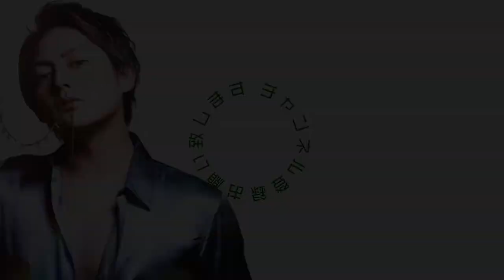【 知らないと大損 】青汁王子がおすすめの買い方と取引所を教えます！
青汁王子がライブ配信で仮想通貨の買い方について配信した物をまとめた動画です

【青汁王子】悪夢到来！？自分の身は自分で守るしかない。

【生配信】今日はたまたま仮想通貨で2億円儲かった、記念に何でも答えます！！

より切り抜き
フルテロップなのでミュート再生でもご視聴可能です。

青汁王子の切り抜き動画です。
青汁王子の配信の中でビジネス・生活に役立つ情報をピックアップして
切り抜きしております。もっと早く知ればよかった、その情報ありがたいと
思う事を切り抜き・まとめて行きます。

三崎 優太（みさき ゆうた）
身長 181cm

高校時代にはじめたアフィリエイト広告で月収400万円を売り上げるなど若くしてビジネスの才能が開花、高校卒業後18歳で株式会社メディアハーツ（現：ファビウス株式会社）を起業。
2014年には美容通信販売事業を開始、2017年には「すっきりフルーツ青汁」を累計1億3,000万個販売し、17年9月期の売上高が前期比539％増となる年商131億円の会社をつくり上げる。
現在は、財務・会計、経営戦略および生産効率や組織・人事、営業・マーケティングなど若手経営者への多岐にわたる事業支援を精力的に行う実業家として活躍。
2020年に発表となる新規ビジネスプロジェクトが複数進行中。